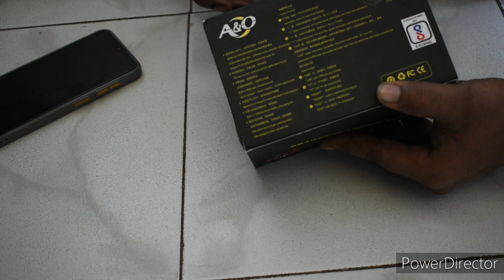bluetooth wireless spiker, best spiker, AO-106@bittu arya tech#jio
bittu arya tech@jio phone next,
how to use airtel data in jio phone next,
how to buy jio phone next in 2000 rupees,
can we play free fire in jio phone next,
call recording in jio phone next,
can we use other sim in jio phone next,
cost of jio phone next,
can we exchange jio phone to jio phone next,
can we use airtel sim in jio phone next,
how to download free fire in jio phone next,
how to set app lock in jio phone next,
how to set ringtone in jio phone next,
how to insert sim in jio phone next,
how is jio phone next,